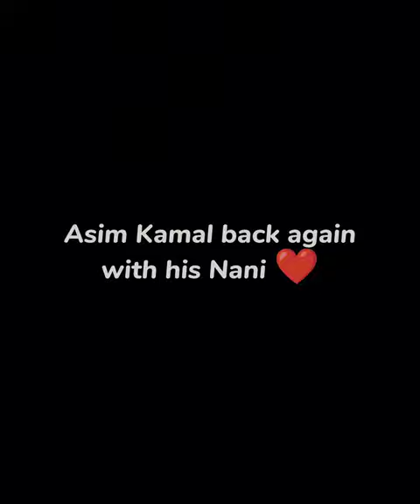Mahgul & Asim Kamal with Nani | New Funny Video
Asim Kamal and Mahgul Gossips with Nani

Sc : izohaibk20